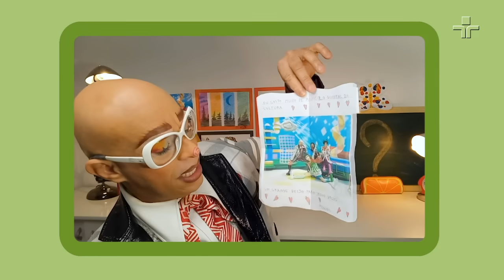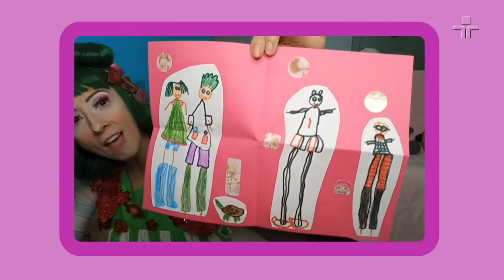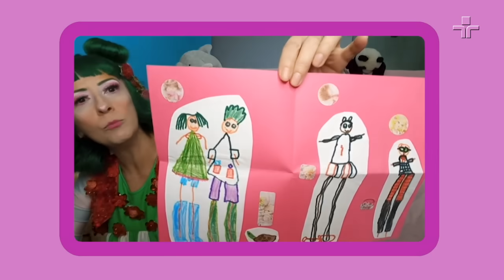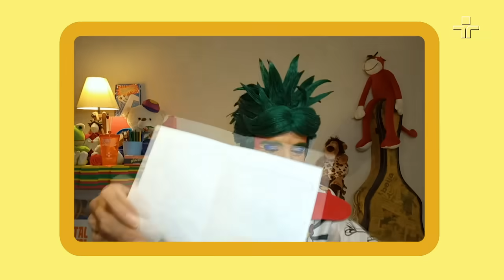Quero ser cientista, e você? | Hora da Dona Coruja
Cartas lindas não param de chegar e a turma do Quintal tem aprendido bastante com as crianças, que os inspiram muito a cada dia. Quer exemplos? No episódio de hoje tem um garoto que sonha em ser cientista, uma menina que adora trabalhos manuais com material reciclável e uma espectadora que ama animais de estimação! Tem também a brincadeira de crianças que mandam cartas cor de rosa, só pra ver se a Doroteia vai amassar. Será que ela vai fazer isso?